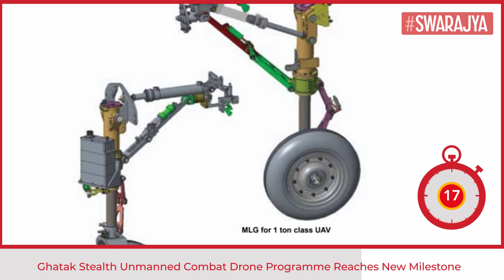Ghatak Stealth Unmanned Combat Drone Programme Reaches New Milestone; DRDO Hands Over Landing Gear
India’s highly secretive unmanned combat aerial vehicle (UCAV) programme, under which a technology demonstrator called stealth wing flying testbed or SWiFT is being developed, has reached a new milestone.

The Combat Vehicles Research and Development Establishment, a Chennai-based lab of the Defence Research and Development Organisation, has handed over retractable landing gear systems for SWiFT.

In a technology bulletin released in October 2020, the DRDO had said that it had completed the designing of the landing gear for the programme and the manufacturing of the airworthy components was under progress.

SWiFT is a precursor to India’s stealthy UCAV Ghatak.

“SWiFT UAV is a...scaled-down version of Ghatak UCAV The main intent of SWiFT UAV is to demonstrate and prove the stealth technology and high-speed landing technology in autonomous mode,” the DRDO has said.

A model of this platform was recently seen in a video lecture published by the Indian Institute of Technology (IIT) Kanpur, which is involved in the fundamental research and testing related to the stealth UCAV programme.

It was most likely a “mockup or a sub-scale flying model” of the SWiFT.

Ghatak’s undercarriage and landing gear were seen in this model, which was sitting in the background as an IIT Kanpur professor delivered a lecture in the institution’s Aeromodelling Lab.